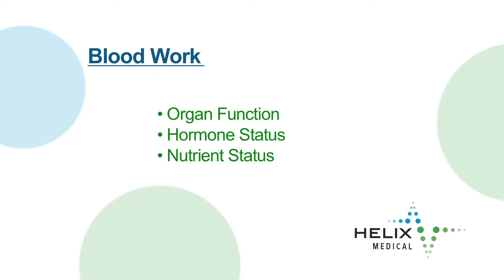Building a Physical Foundation of Mental Health with Helix Medical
When it comes to mental health, you are what you think. Our thoughts, emotions and behaviours impact our biochemical, hormonal and physical states – and vice versa. That’s why at Helix Medical, we believe in building a holistic framework of health so that you can achieve optimal wellness from the ground up.
Unlike traditional methods of treatment, we look past the superficial symptoms. In fact, our integrative program is designed to build the foundation necessary to rewire your brain, rewrite destructive patterns and help you recreate your life.